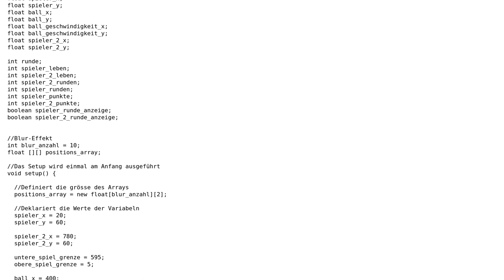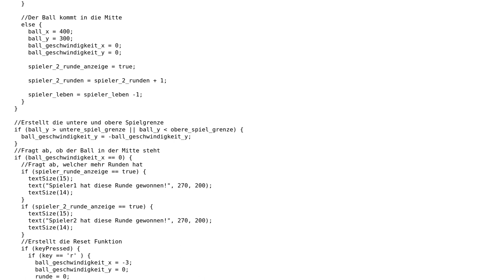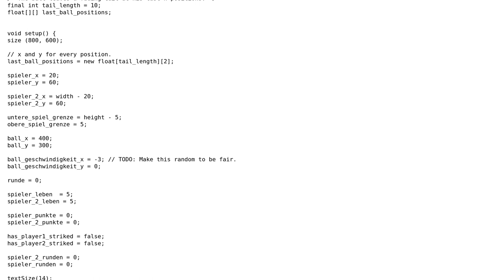Code Review: Pong game in Processing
With thanks & praise to God, and with thanks to the many people who have made this project possible! | Content (except music & images) licensed under CC BY-SA | Music | Images & others | With thanks to user Senkaku user Panden user Jamal and the Stack Exchange Network Trademarks are property of their respective owners. You are responsible for your own actions.